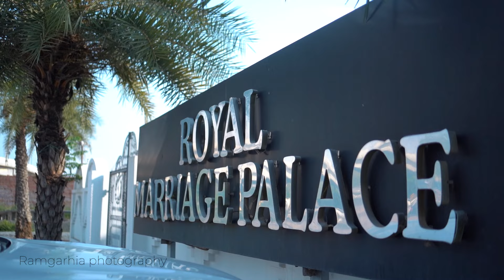BEST WEDDING HIGHLIGHT#KULJEET +GAGANDEEP#M.8437853109